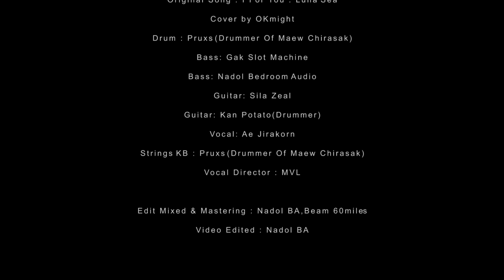NadolBassza X Gak Slotmachine - i For You - Luna Sea (Bass Cover)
i For You - Luna Sea
Bass Cover  Gak Slotmachine and Nadol Bassza BA
เพลงที่ห้าจาก
Vocal : Ar Jirakorn
Guitar : Sila Zeal
Guitar  : Kan Potato (Drummer)
Drum : Pruxs Drummer of Chirasak
mix&Master : Nadol Bassza BA